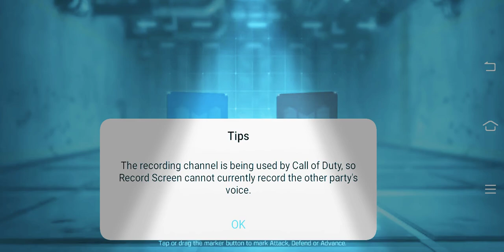ME VS. HACKER